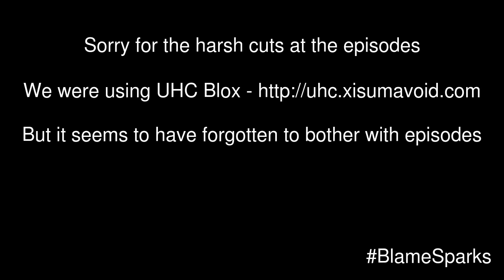Patchwork Gamemode 4 UHC Season 7 - Episode 1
Patchwork UHC is back with Season 7!
This season, six teams compete to be the last team standing.
No health regen, no branch mining, no regen potions. no hope!
This season also sees the return of GameMode4 modules installed into the world to add an added element of danger!

(Can't say I'd recomend the UHC Box though, Sparks ended up having to use a command block to start the game and the episode markers never appeared)